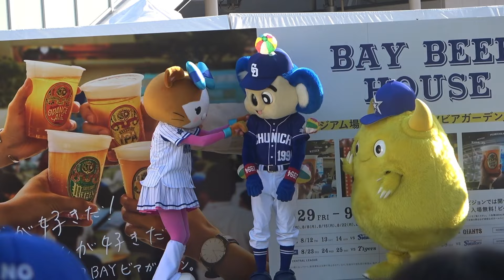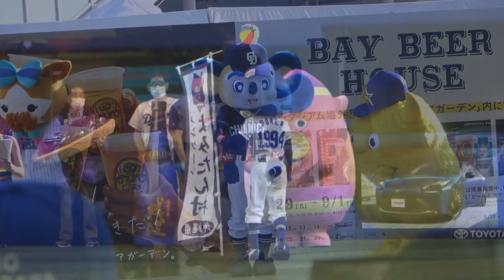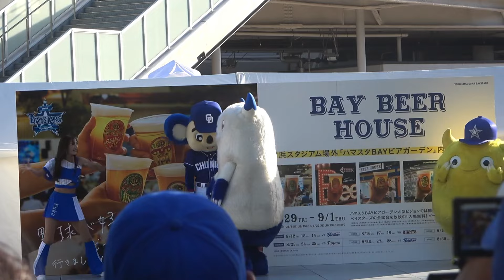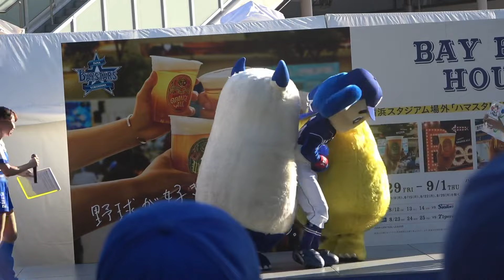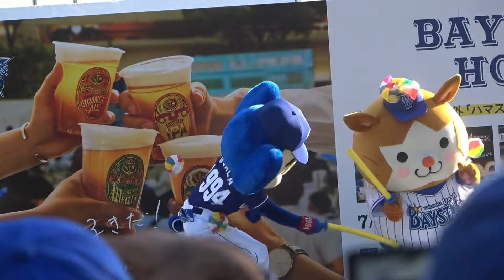ドアラといろんなマスコット仲間達の笑いあり感動ありの交流シーン集2022！